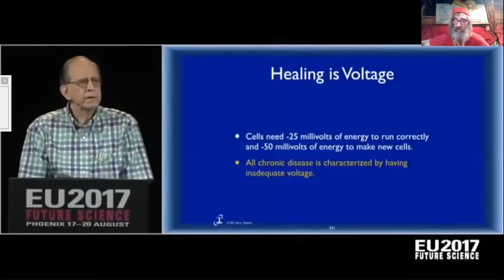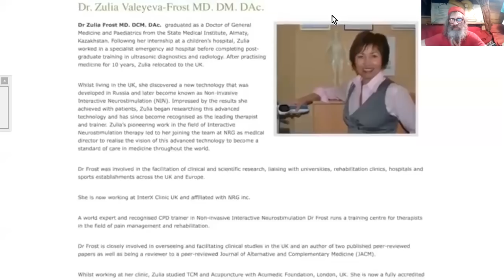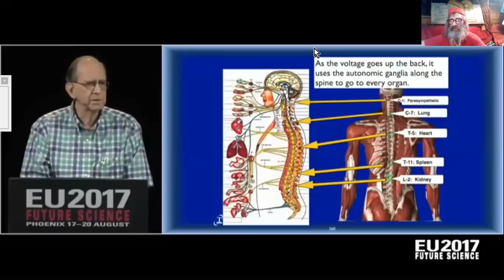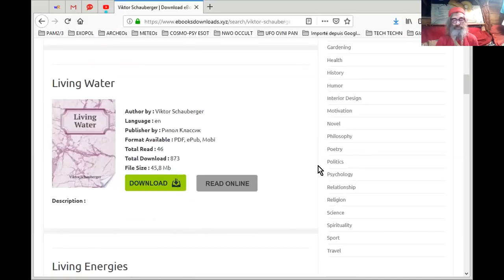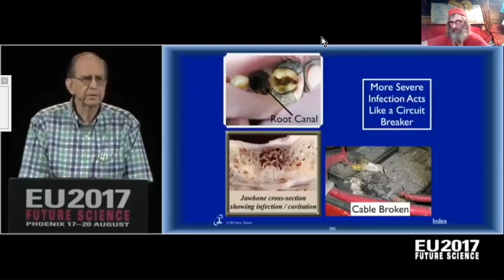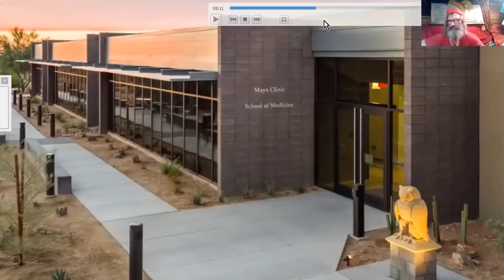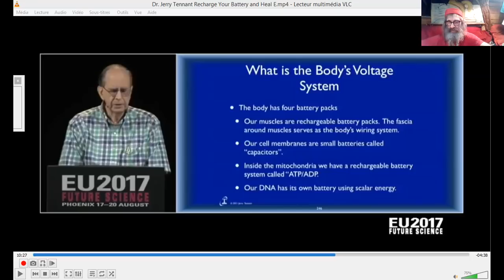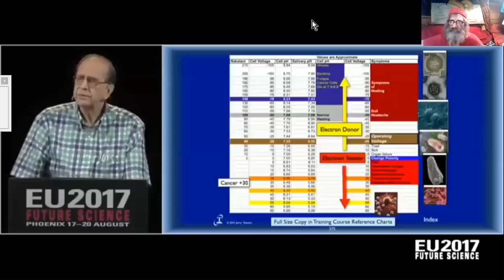LA SANTÉ VIA L'ÉLECTRICITÉ DU CORPS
Quoi de plus naturel que de s'intéresser au fonctionnement électrique d'un corps vivant dans un univers électrique ?
Le docteur Jerry Tennant, ophtalmologue et chirurgien, suite à de gros problèmes de santé, dût se pencher de très près sur ce sujet et joignant l'acupuncture à d'autres notions de physiologie a fini par découvrir quelques fondamentaux du fonctionnement cellulaire et corporel.
Pour se tenir en bonne santé, il faut être au courant; et même à la terre (mais pas à la masse) ...^^ ;-)

ThunderboltsProject
ThunderboltsProject